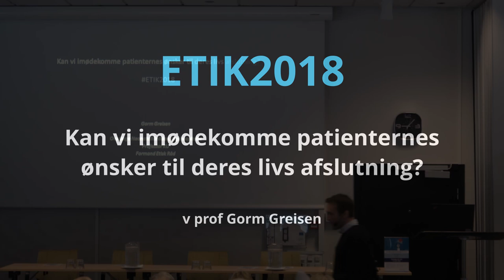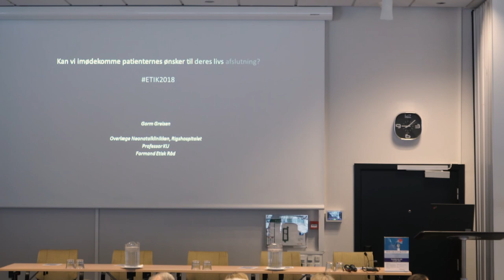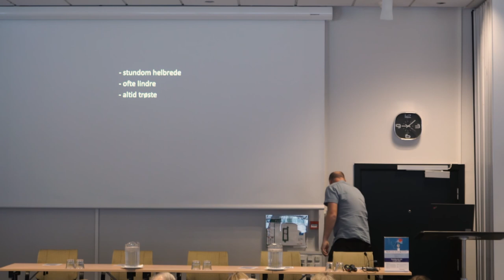Kan vi imødekomme patientens ønsker mod slutningen af livet | Gorm Greisen | ETIK2018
Gorm Greisen ved Etikdagen i Kolding, 2018, ETIK2018.